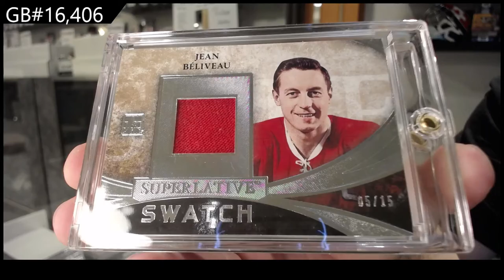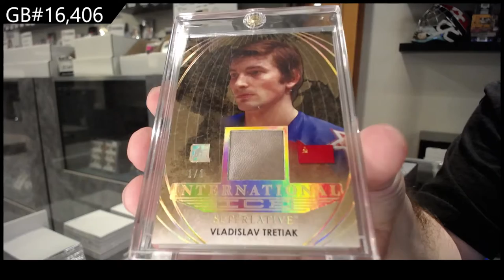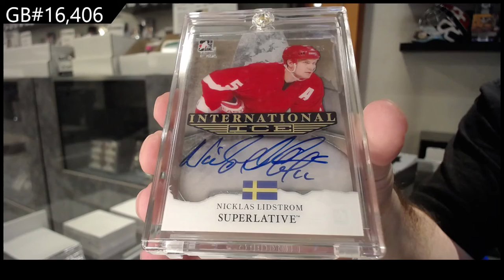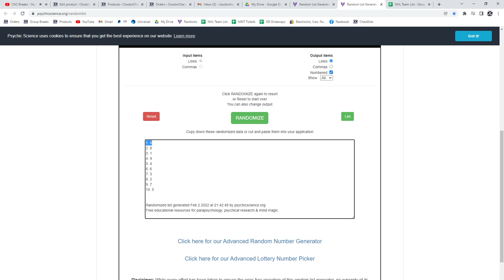15-16 Leaf Superlative Hockey Box Break - C&C GB #16,406